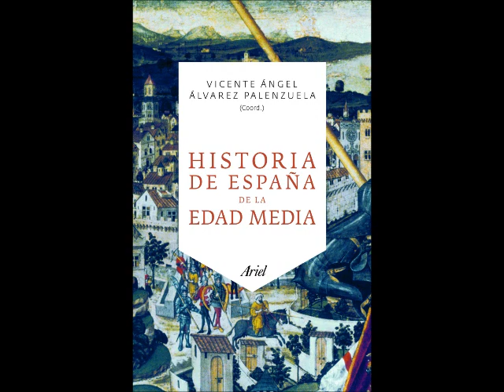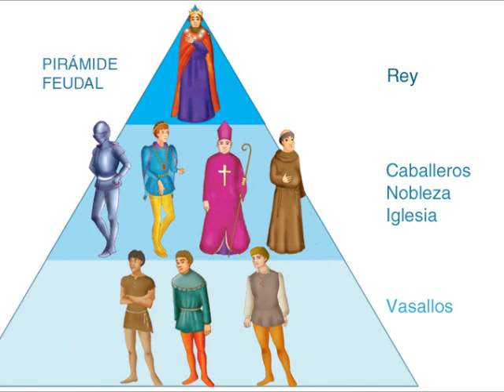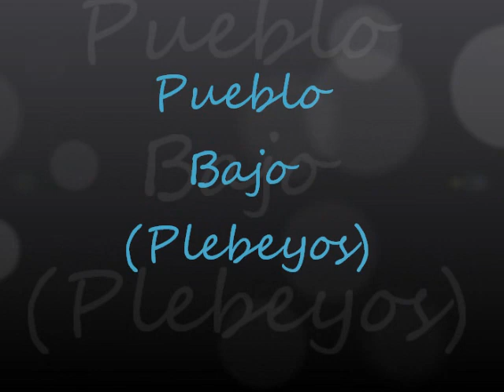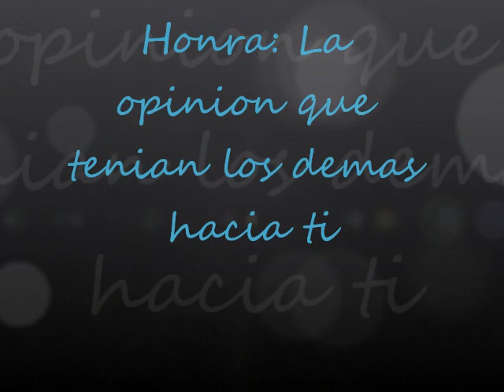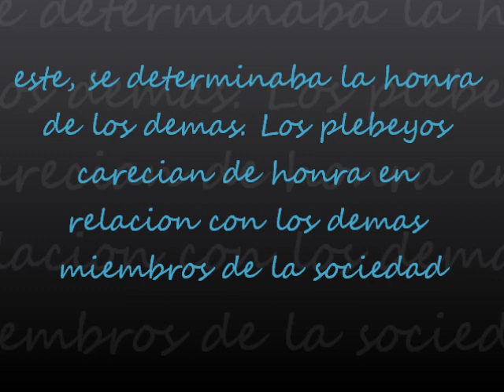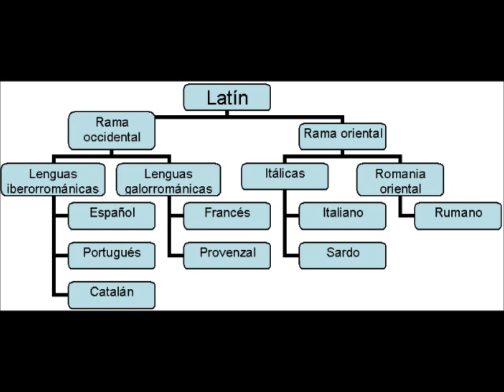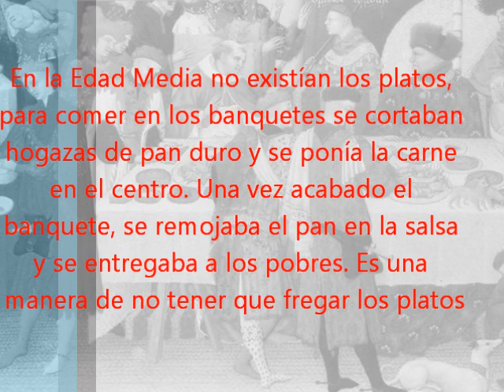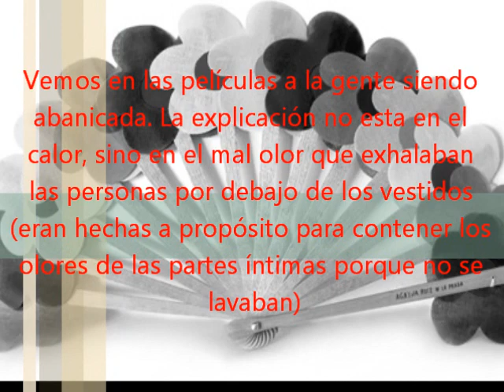Resumen de la Edad Media Española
Video I did for a project in my AP Literature class and was a success...I finished talking about it in my AP Spanish class. It's a really good guide for AP students. Hope you like it
Thanks to Dr. Inguanzo (actress, writer and teacher of Miami Senior High)  for being so wonderful and introduce her students to the wonderful world of art and give us so much knowledge in just one year.
Hope you like it...Critics and suggestions are very well accepted